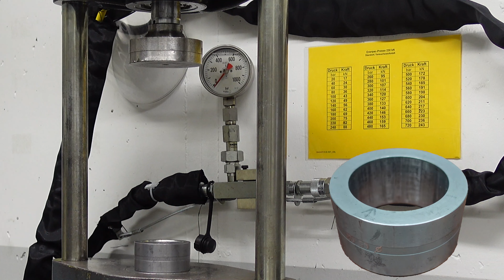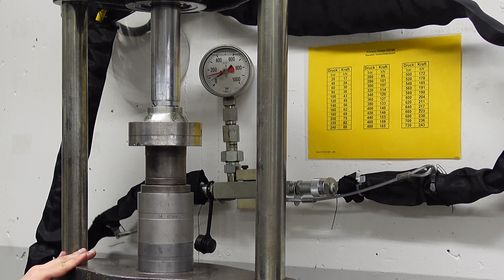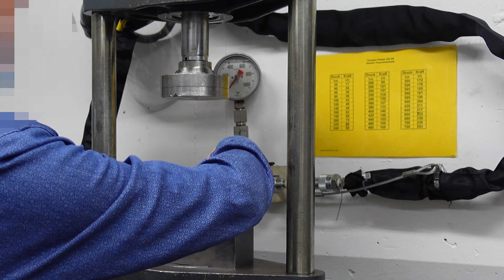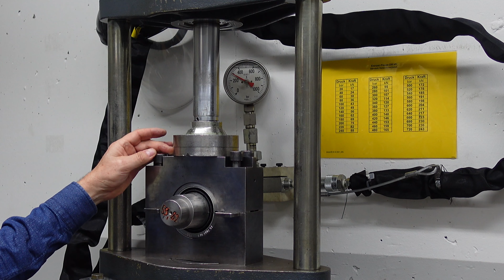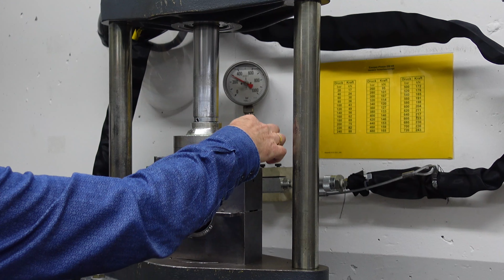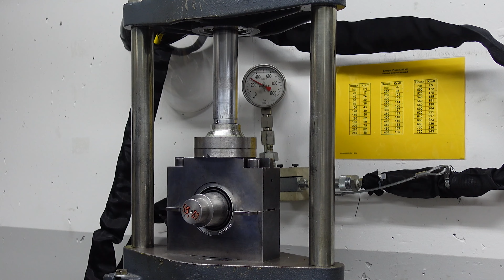Montage von Gummi Metall Teilen - Schlitzbuchsen und Duobuchsen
Aufgrund eines Kundenwunsches zeigen wir in diesem Video die Montage von Schlitzbuchsen (Gummibuchsen) und Duobuchsen.
Die Schritte werden ausführlich erklärt und auf Besonderheiten hingewiesen. Das Video soll allen Interessierten einen Einblick geben, wie unsere Komponenten verbaut werden.

Sollten Sie auch einen Videowunsch zu einem bestimmten Thema haben melden Sie sich, wir werden versuchen es umzusetzen.

Wir freuen uns auf Dich! Dein Jörn Team
Die Jörn GmbH entwickelt, validiert und produziert kundenspezifische Gummi-Metall-Komponenten zur Entkopplung und Schwingungsreduzierung.

IMPRESSUM:
Jörn GmbH
Kriegsbergstraße 19
71336 Waiblingen

ANSPRECHPARTNER:
Michael Schiebel